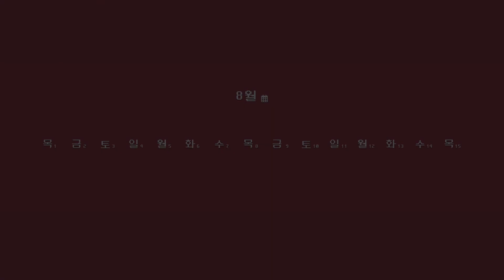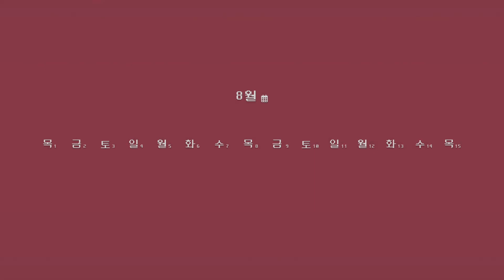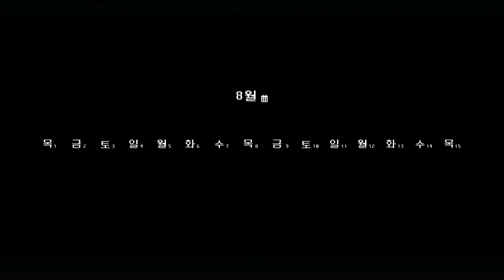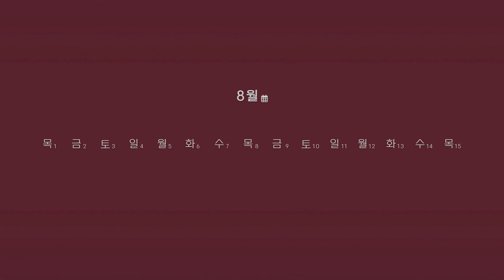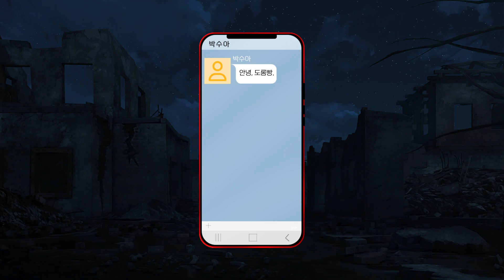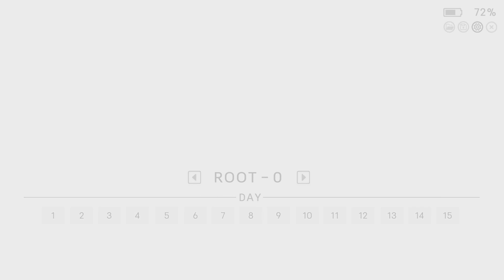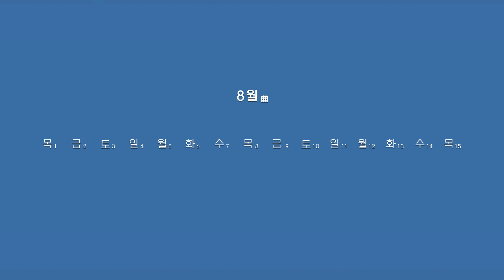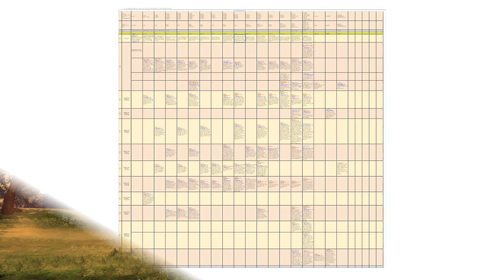[스포있음]리프 인 부트스트랩 플레이-3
이부분은 스포성이 좀 있어성 그거 감안하고 보세요